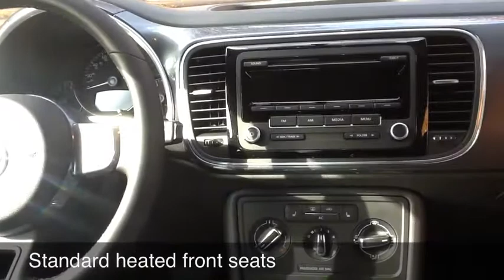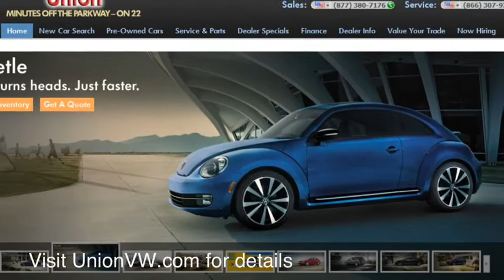2012 Beetle 2.5L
Union Volkswagen presents the 2012 Volkswagen Beetle 2.5L.  Please contact the dealership for complete details.